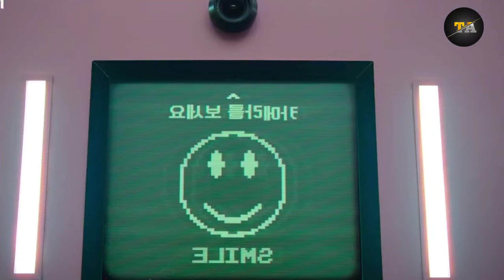Squid Game real story Malayalam |ഇതിന് പിന്നിൽ ഇത്രയധികം രഹസ്യങ്ങളുണ്ടോ? | Netflix series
Is Squid Game a Real Story? | ഇതിന് പിന്നിൽ ഇത്രയധികം വസ്തുതയുണ്ടോ? | Netflix series | Malayalam